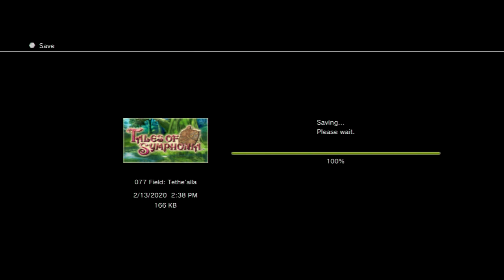Tales of Symphonia Part 218